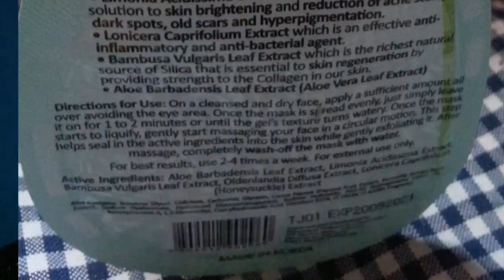iwhite 2minute miracle instant Peel Free|tried and tested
My Name is MaddyJecka,Never miss a video about skin care and beauty  products,travel, tips and advice and im giving theory in all those. Come and Join with my Journey! 😊

follow me also on my main account  maddyjecka

If you have a topic you want to make a video about.. Just comment down😉

Credits and hey..thank you

intromaker
filmorago

all the reviews are based on my experienced.Its better to do a skintest first
before trying any products